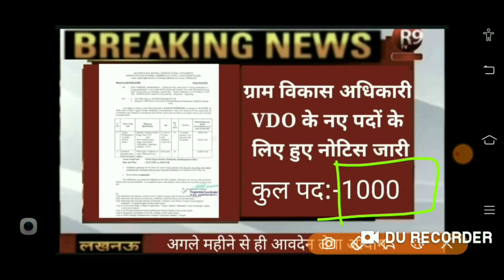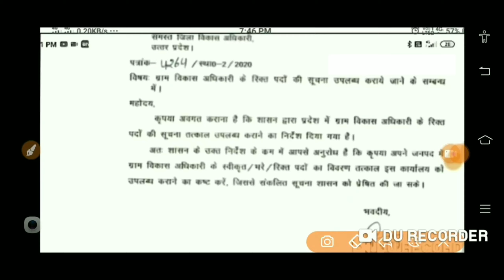UPSSSC:बड़ी खुशखबरी VDO के 1000 पदों के लोए नोटिस हुआ जारी